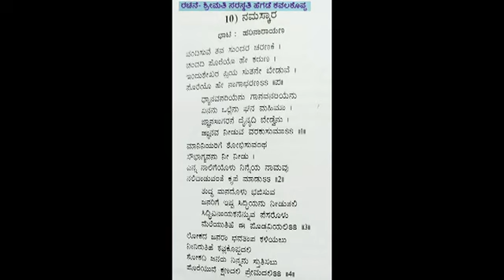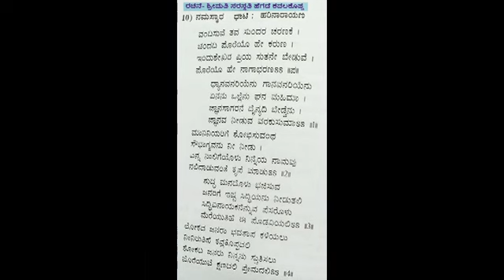ಭಕ್ತಿಗೀತೆ(ಗಣಪತಿ)ಶ್ರೀಮತಿ ಶುಭ ಮಂಗಳ ಹೆಗಡೆ - ವಂದಿಸುವೆ ತವ ಸುಂದರ ಚರಣಕೆ